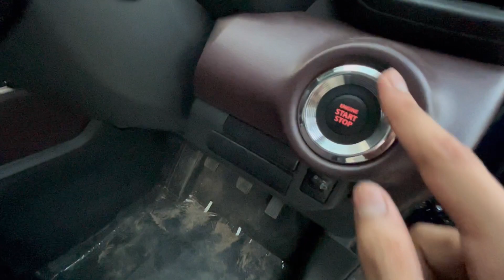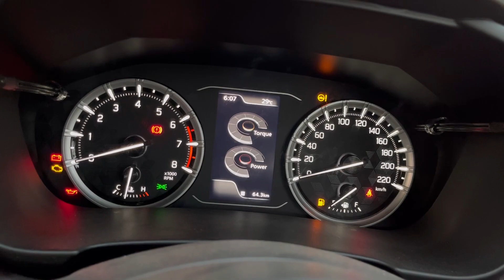Grand Vitara SIGMA 2023 - Best Base Model Ever!❤️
In this video, I will do a complete walk-around review of Maruti Suzuki Grand Vitara Sigma (Base Model) where I will show all the features of the car.